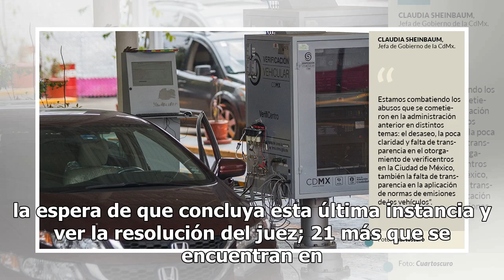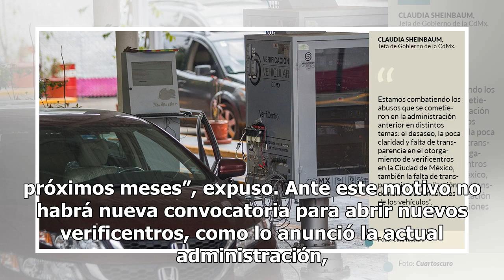Por desaseo, investigarán concesiones a verificentros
Van a investigar a los verificentros que están en operación porque en la anterior administración hubo desaseo con la entrega de concesiones a empresas que no tenían experiencia, anunció, la jefa de gobierno, Claudia Sheinbaum Pardo. Una vez finalizado el proceso de investigación se tomará la decisió...